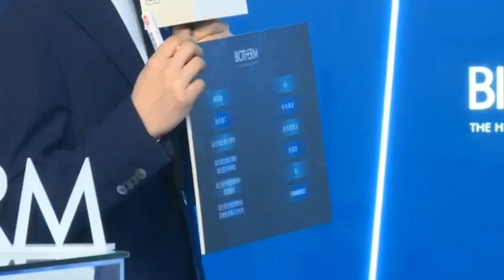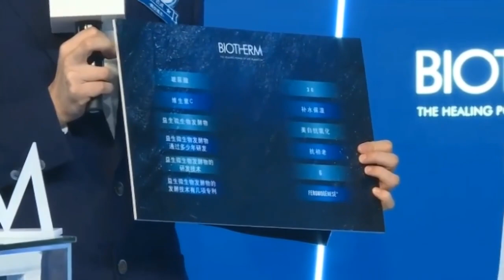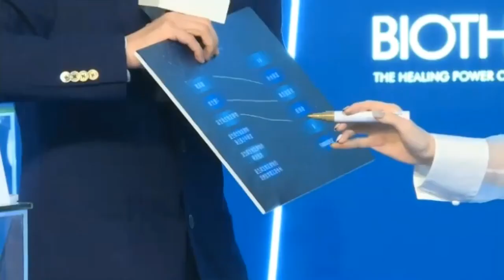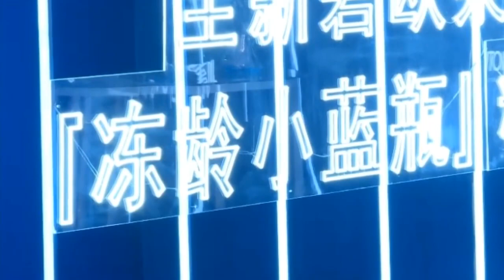2020-08-10 碧歐泉品牌發布會活動G.E.M.鄧紫棋直播全程回放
【  關於我們粉絲團  】

我們是鄧紫棋香港的粉絲團（非官方），會不定時上載鄧紫棋最即時的影音新聞、演唱會等視頻，歡迎喜愛鄧紫棋的歌迷粉絲訂閱我們，即可隨時緊貼有關鄧紫棋的最新影音資訊喔！

（原本的帳號已沒有了，請追蹤這個）

【 關於G.E.M.鄧紫棋的官方網頁 】